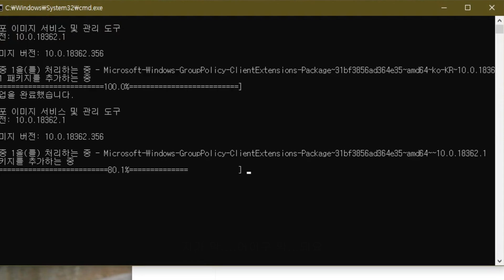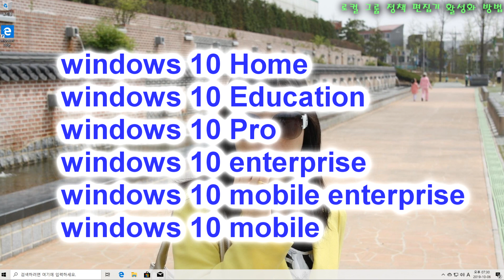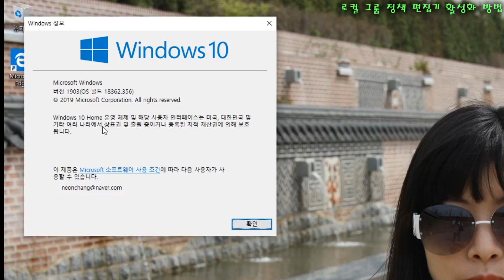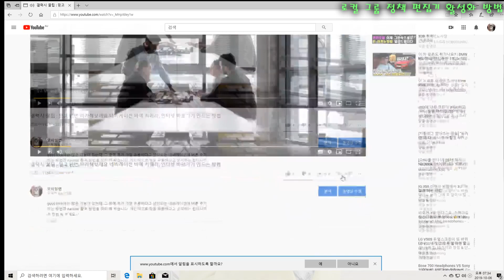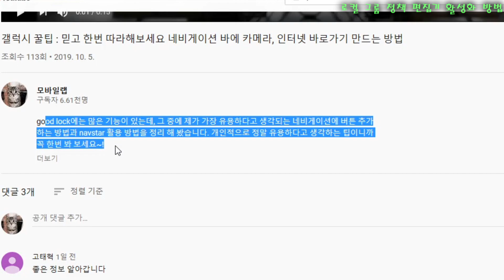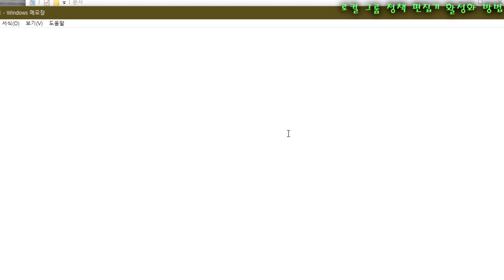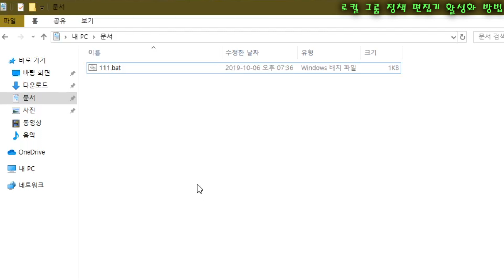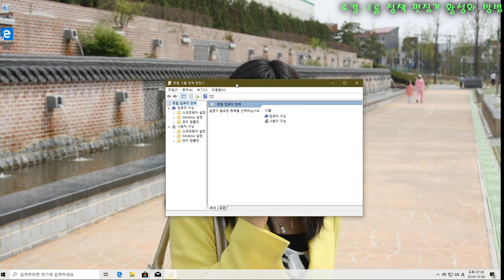윈도우10 홈에서는 안되는 로컬그룹정책 편집기(gpedit.msc) 설치 방법. 최적화 GO!GO!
윈도우7, 윈도우8,윈도우10 홈 버전의 경우 로컬 그룹 정책 편집기 실행이 되지 않습니다. 하지만 몇가지 설정만 하면 로컬 그룹 정책 편집기 실행이 가능합니다. 설정을 해서 홈 버전에서도 최적화를 진행 해 보시기 바랍니다.